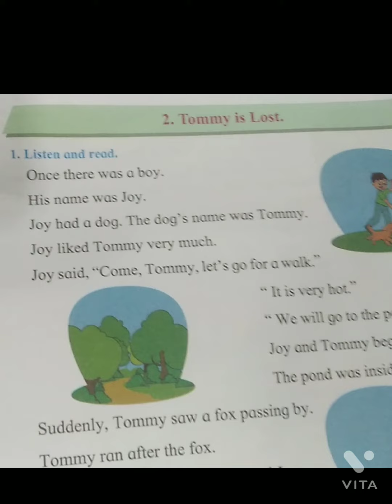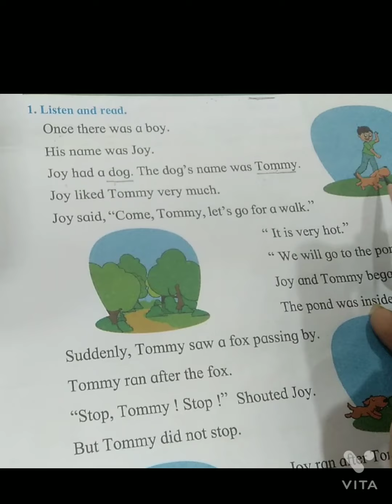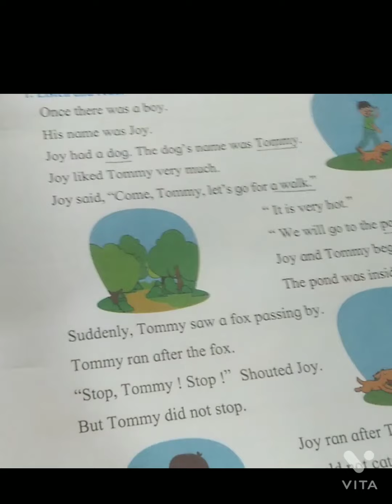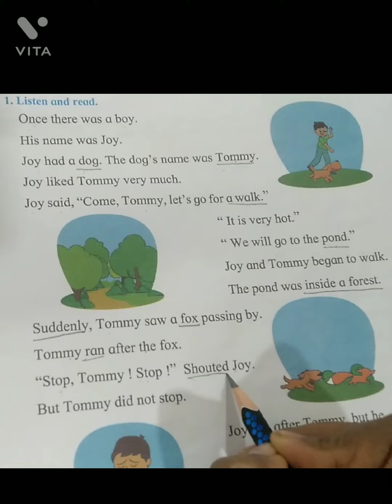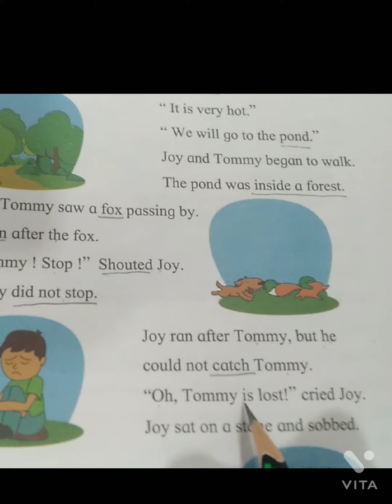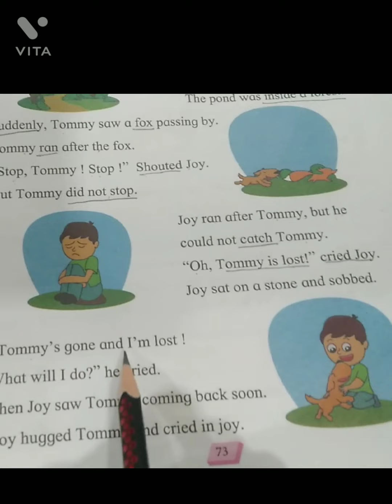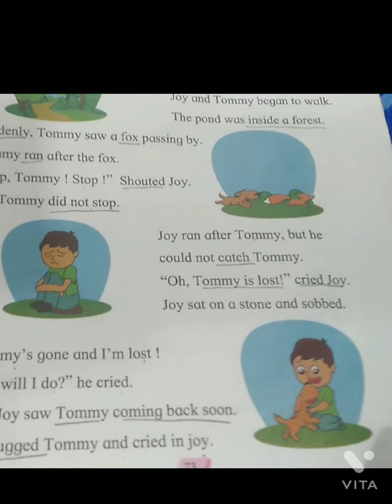Std.1st Le 2 Tommy is lost. Easy lesson explanation and Question and answer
Std 1 le 2 . Tommy is lost

# lesson explanation and also explained question and answer 100% in easy way...